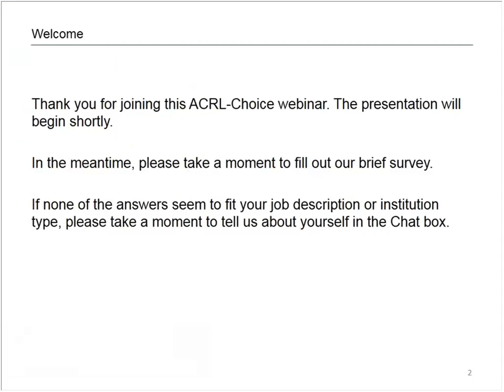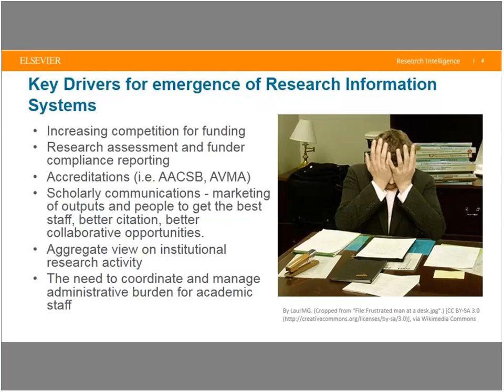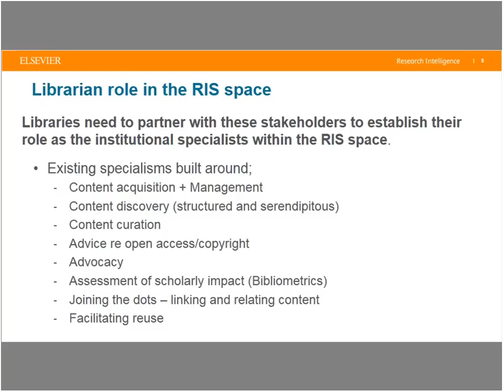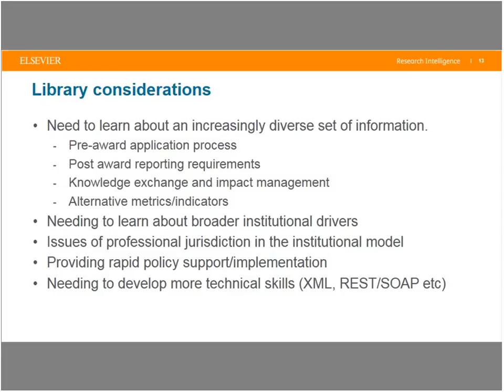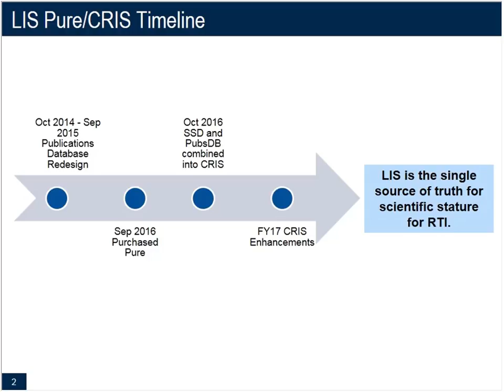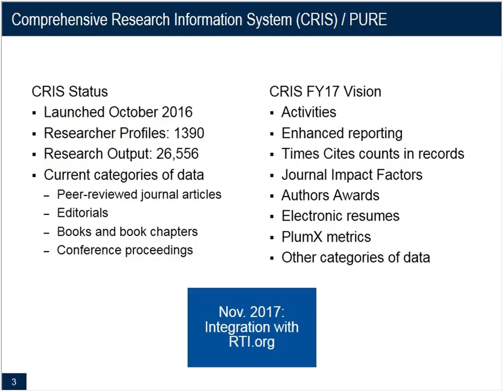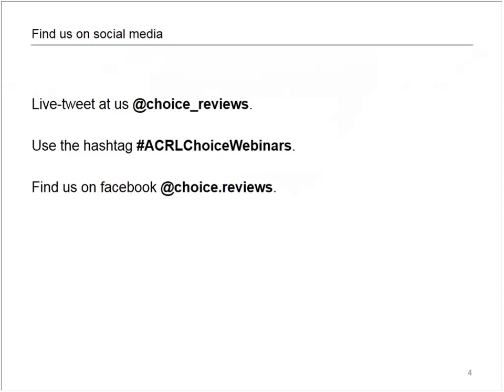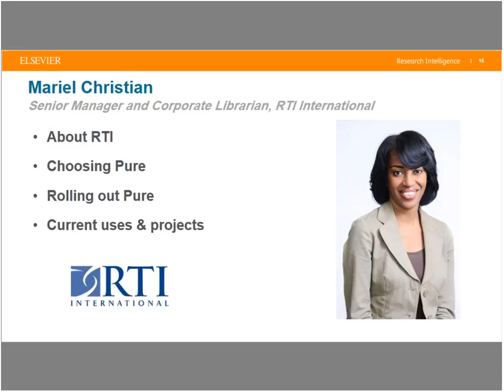Librarians as Stakeholders in Managing the Research Enterprise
Increasingly, librarians are called to use their skills, such as data curation, to help Research Offices collect, organize, and analyze information on institutional research activity, making them a key player in the management of the research enterprise. However, in an age of both information overload and siloed systems, aggregating and accurately reporting on research output can be a tall order.

Relied upon by more than 225 institutions worldwide, Elsevier’s Pure is a comprehensive system-of-record for research information management. Built upon a reliable, highly-structured data model that integrates data from both internal systems and external sources, Pure allows librarians to provide data and analysis that enables fact-driven decisions throughout their universities.

Join us on June 8th to hear Mariel Christian, Senior Librarian, RTI International, and James Toon, Pure Customer Consultant, Elsevier, discuss how Pure can be leveraged as a tool to take an enduring stake in managing the research enterprise.

Speakers:
Mariel Christian is the senior manager and corporate librarian at RTI International. The library serves researchers in 10 US and 10 international location. She is responsible for identifying and meeting the varied information and research needs of the Institute. She coordinates research; reports and analyzes metrics showing the impact of our research worldwide with the goal of improve the human condition by turning knowledge into practice. She also manages a large portfolio of research tools and resources. She is also an active member of both NC-SLA and SLA.

James Toon is Pure Customer Consultant at Elsevier.